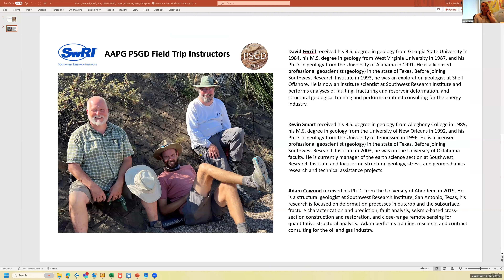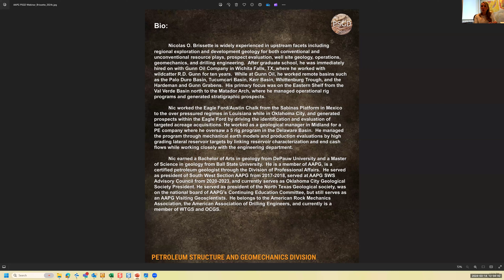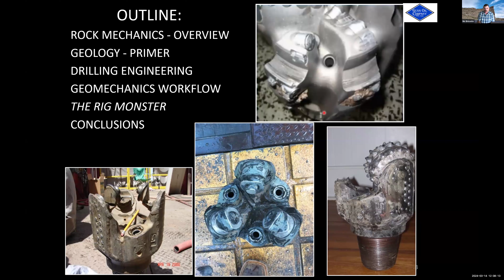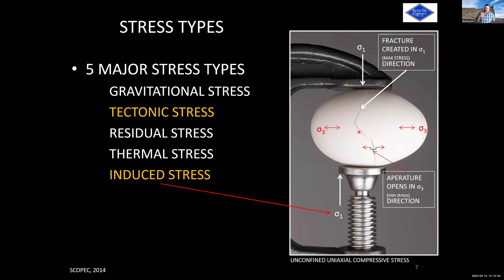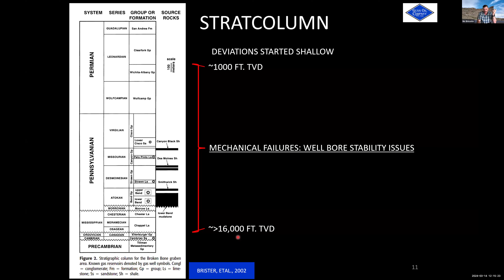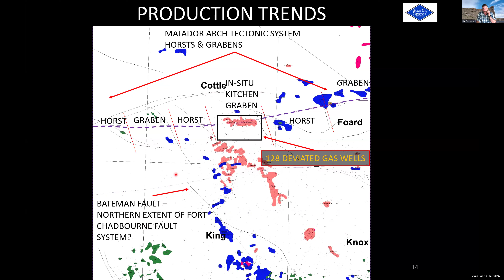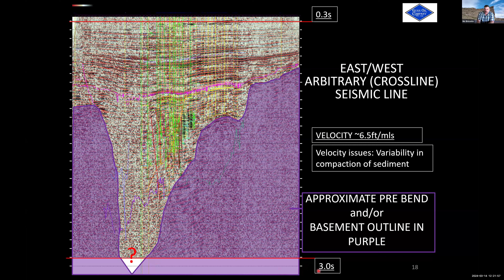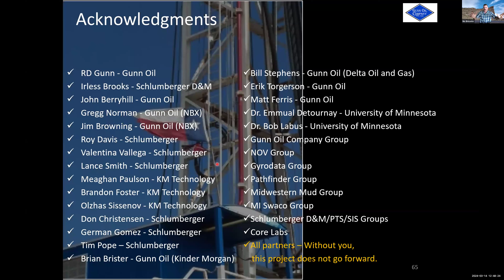AAPG PSGD Webinar: The Gunn Graben: Geology, Engineering, and the missing key, Geomechanics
‘The Gunn Graben: Geology, Engineering, and the missing key, Geomechanics, Matador Arch, TX’

Presented by Nic Brissette

 A deep drill test took place in 1989 which discovered an extensive gas charged Pennsylvanian clastic interval on the Matador Arch in north Texas.  Unknown at the time, this exploration well stepped off into an elongate, left-lateral, asymmetric graben, where the eventual total vertical depths of these wells reached over 15,000 feet.  Rotated fault blocks with several thousand feet of throw to the adjacent fault block, resulted in the development of both positive and negative flower structures where bedding planes dipped upwards to seventy degrees.  These fault planes act as the compartmentalization mechanism trapping tight gas within these clastic reservoirs, and therefore reaching the targeted total depth a true drilling challenge.  However, by not reaching the targeted total depths, this project left unknown numerous clastic packages undrilled within the Pennsylvanian Bend interval because of mechanical failures within the well bore.

 In 2014, Schlumberger proposed a drilling geomechanics solution which involved integrating Schlumberger’s Petrel and Stonefish software and Schlumberger’s geomechanics expertise from their Petro-Technical Services along with K&M Technology drilling expertise coupled with K&M’s torque and drag software to manage these drilling engineering issues.  To understand the effect of geomechanics on the well bore, a mechanical earth model (MEM) was constructed via Stonefish which provided a coherent view of the earth stresses and mechanical properties of the rock within the well bore.  The MEM was then complimented with a drilling engineering analysis performed by K&M Technology to more fully understand how the well bore was behaving while drilling.  By applying these data sets and studies, this allowed for best a fit approach in drilling practices and parameters to increase drilling efficiency and the likelihood of obtaining success within this deep dynamic graben by reaching the targeted total depths.

 This combined solution revealed the mud weight used to drill these wells was too low from indicators such as connection gas, swabbing, splintered elongate shales, and cavings.  It was then recommended to increase the mud weight and adjust the mud rheology parameters based on K&M’s hydraulics analysis to prevent further well bore instabilities.  This solution also changed how Gunn Oil conducted its drilling operations by contracting a 24-hour mud service to monitor and record all mud rheology readings and cuttings. This first proactive step led to additional studies on PDC bit and cutter failure, BHA modeling, and downhole destructive drill string vibrations. Subsequent drilled wells allowed Gunn Oil to reach their targeted total depths by utilizing these technologies and learned methods through understanding the well bore’s mechanical properties to efficiently drill “rifle barreled” well bores to over 15,000 feet.  Furthermore, subsequent MEMs performed throughout the Gunn Graben revealed how the earth’s principle stresses varied due to the graben’s highly faulted, broken, and compartmentalized structure, which not only aided in future drilling optimization, but also in sand body completions and hydraulic fracturing design.